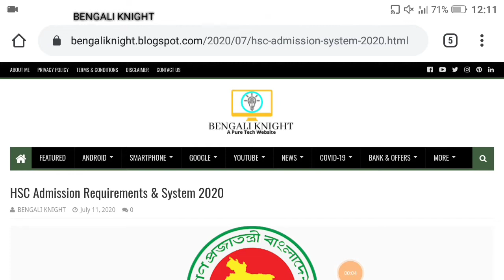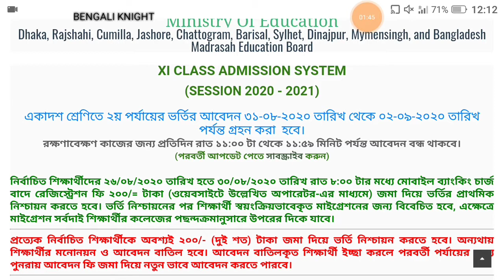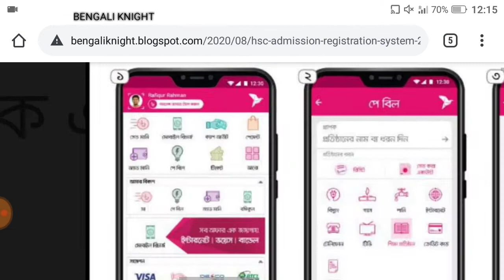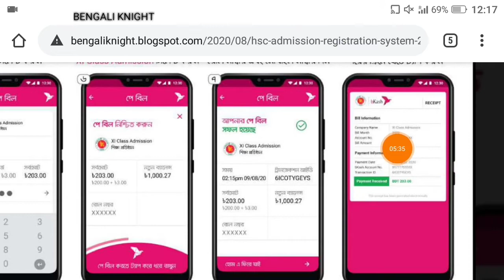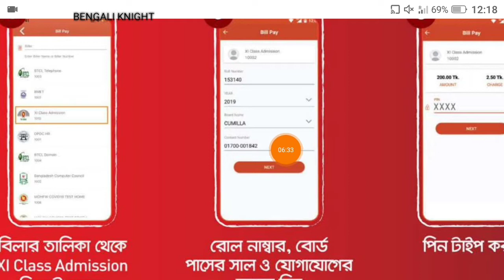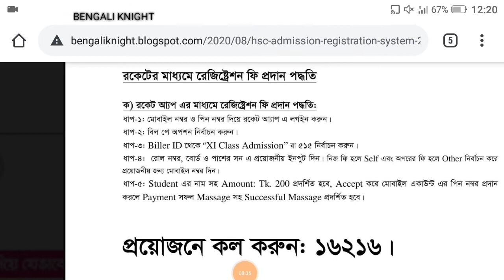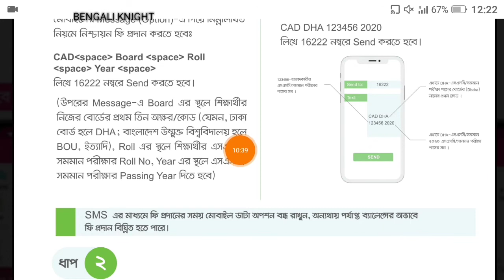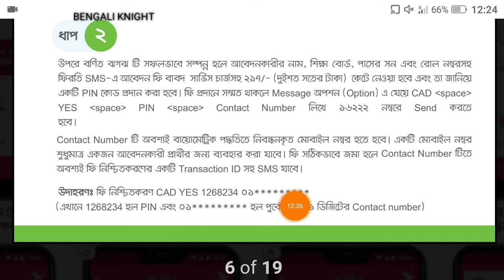ভর্তি নিশ্চায়ন করার পদ্ধতি||XI Class Admission Registration System 2020||HSC Admission System